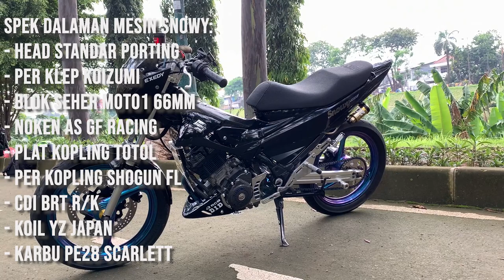REVIEW SATRIA FU ROAD RACE GANTENG - SNOWY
Hallo guys!
nah balik lagi nih gue ada kedatengan motor Satria FU untuk gue review ni! HEHEHEHE

Simak detil motor dan modifikasi SNOWY sampe habis guys!
GANTENG ABISSSS!

Dan ini Spek Mesin dan parts modifkasi Snowy:
PART LUAR:
- Master rem Nissin copy Z1000
- Handle kopling R25
- Gas spontan Domino
- Segitiga duralium T20
- Stang RZR raiser double tumpuk
- Proguard CVS full cnc
- Stabilizer shock KTC
- Mika cover busi & cover oil cooler stainless
- Disc depan floating 8.1
- Kaliper depan RCB S55
- Disc belakang TDR
- Master rem belakang RCB
- Kaliper belakang RCB S1
- Selang rem TDR d/b
- Selang hawa UMA
- Velg FizR repaint biru bunglon
- Bak mesin carbon WTP
- Footstep SJ88
- Knalpot SJ88
- Shock belakang Ride IT GP tipe old
- Arm Vrossi
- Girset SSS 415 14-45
- Cover gear depan HRP
- Undertail custom fiber
- Ban Pirelli diablo rosso corsa depan 90/80, belakang 100/80

PART DALAM:
- Head standar porting
- Per klep Koizumi
- Blok seher Moto1 66mm
- Noken AS GF Racing
- Kampas kopling RGR
- Plat kopling totol
- Per kopling Shogun FL
- CDI BRT R/K
- Koil YZ Japan
- Karbu PE 28 Scarlett

 • In the Nature – S...

🎵 Track Info:

Title: In the Nature by Spiring

YouTube Music:

 • In the Nature

YouTube Music:

 • In the Nature